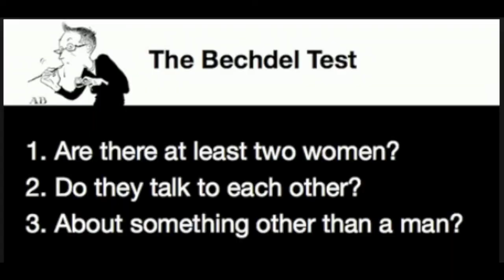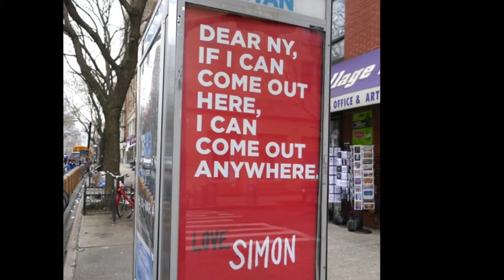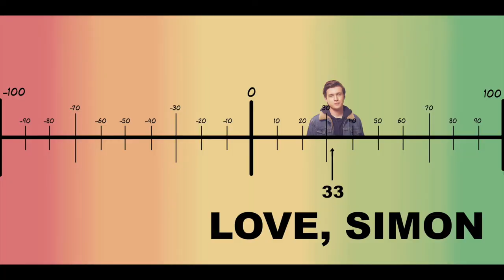Underdog Approved: Love Simon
Everyone's talking about the good parts of Love Simon, but what about the not so good?
Snap: underdog-comics